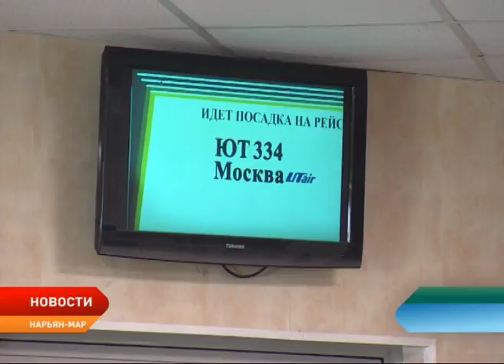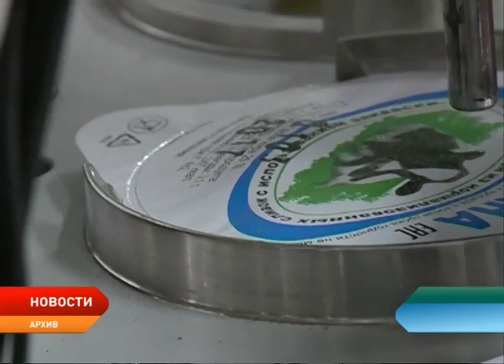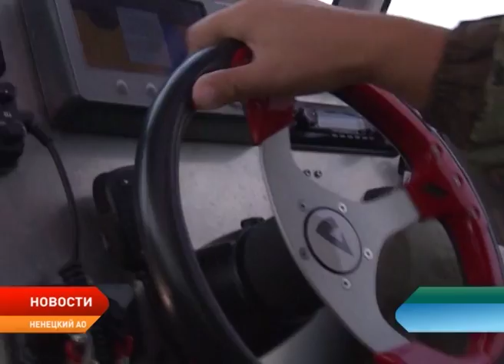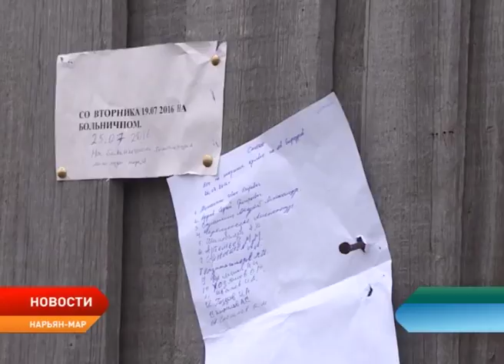Новости Ненецкого округа от 19.09.2017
Раньше выборного срока. Глава Коткино объявил о досрочной отставке.

В Москву и в Санкт-Петербург. В регион может зайти новый авиаперевозчик.

В проект об ипотеке под 1% внесут изменения. Администрация НАО пересмотрела условие о предельном «возрасте» жилых домов.

Путевки на лов семги не пользуется спросом у жителей НАО. При этом лов красной рыбы в регионе не прекращается.